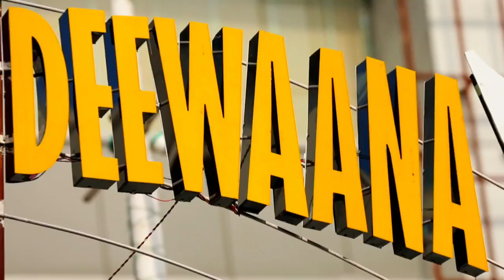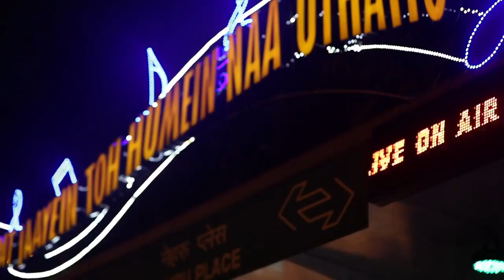BIG FM Delhi Station Relaunch AV